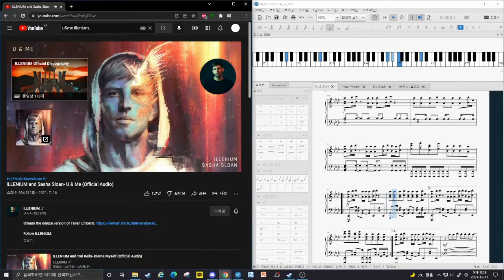ILLENIUM and Sasha Sloan - U & Me piano sheets (with official audio)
끌올